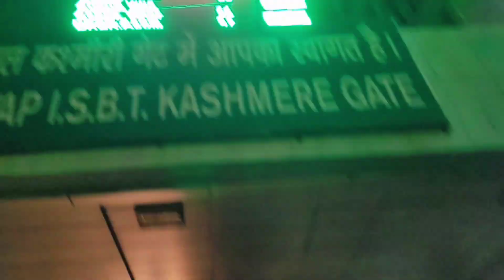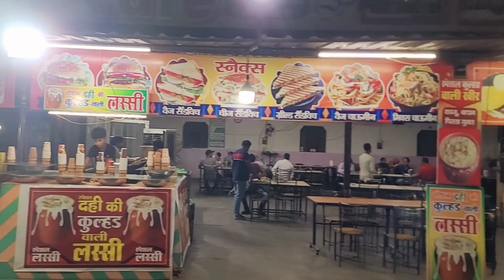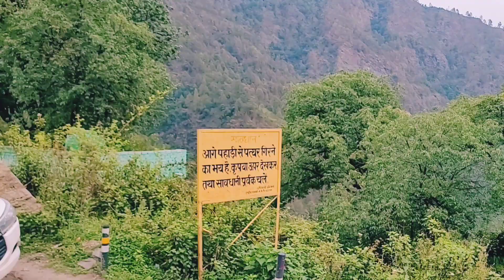Delhi To Sonprayag || Kedarnath Yatra 2023 || Ep 01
Hello Guys 👦
This video is the first episode of the Kedarnath yatra series 2023 which consists total 5 videos.
this video is vlog of travel from delhi to sonprayag by bus via Haridwar that was amazing experience which i am sharing through this video so watch the video and
Thanks
Awanish Singh Rajput

For all  instant update

delhi to sonprayag by bus
bus travel to sonprayag
delhi to sonprayag
kedarnath yatra 2023
kedar yatra 2023
kedar yatra
Kedarnath Yatra
Kedarnath trek
Kedarnath latest blog
Kedarnath latest vlog
Kedarnath latest news
Kedar yatra 2023
Kedarnath news
Kedarnath vlog 2023
Kedarnath vlog 2023 hindi
Kedarnath mandir
kedarnath yatra 2023 helloguys